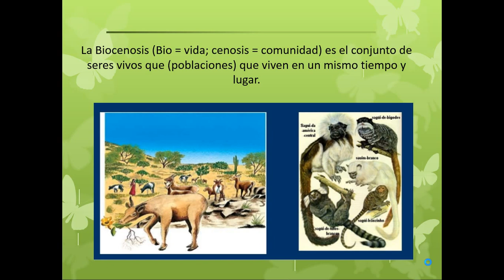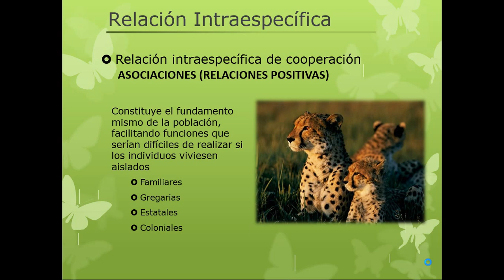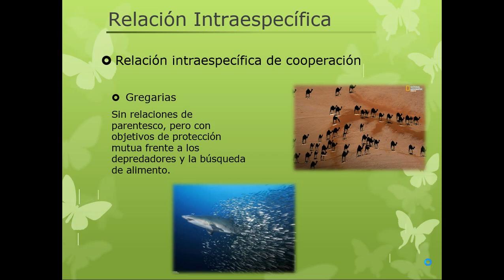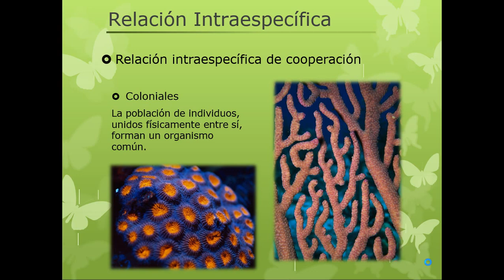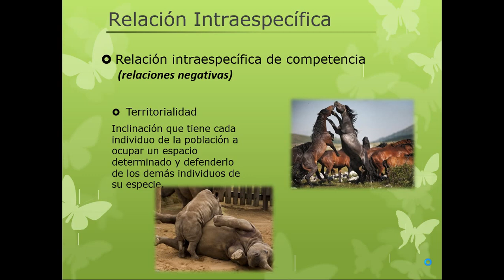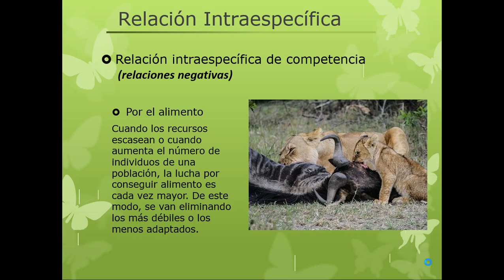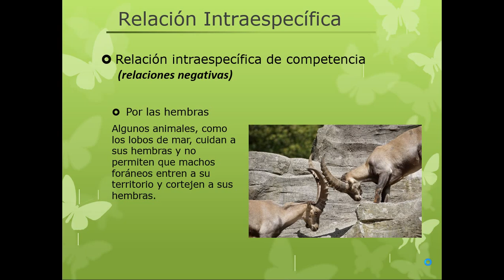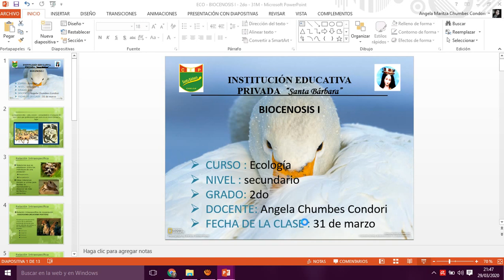ECO 2DO 31M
ECOLOGÌA 2DO